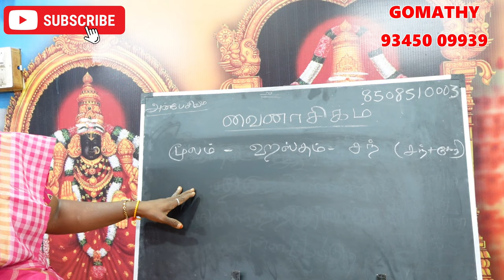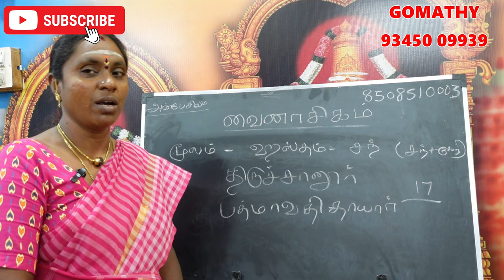மூலம் நட்சத்திரக்காரர்களுக்கு பிரச்சனை கொடுக்கும் வைநாசிக நட்சத்திர பரிகாரம் moolam vainasikam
மூலம் நட்சத்திரக்காரர்களுக்கு பிரச்சனை கொடுக்கும் வைநாசிக நட்சத்திர பரிகாரம் moolam vainasikam natchathiram